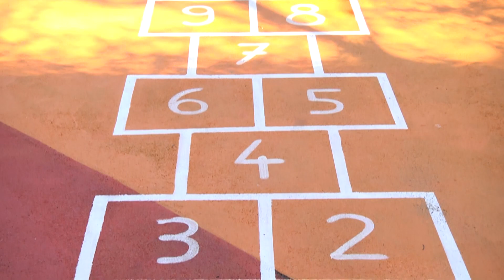Novo dječje igralište na Sjenjaku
Nakon što je koncem prošle godine u cijelosti obnovljeno košarkaško igralište, te uređeno šetalište, Grad Osijek na Sjenjaku je investirao i u obnovu dotrajalog dječjeg igrališta. Radove vrijedne 122.000 eura izvodile su dvije gradske tvrtke, Unikom i Športski objekti, koje su već postojeće igralište modernizirali i proširili za 500m kvadratnih. Igralište tik uz šetalište Joze Petovića, sada je obloženo antistres podlogom i umjetnom travom, a postavljene su i nove klupe, te kante za smeće. Nova igrala namijenjena su djeci do 3, te onoj od 3 do 11 godina starosti, a ovim potezom Grad Osijek znatno je podigao kvalitetu života u Gradskoj četvrti Gornji grad. To će nastaviti činiti i u bliskoj budućnosti potpunom obnovom ulice Brune Bjelinskog u vrijednosti oko 130.000 eura.